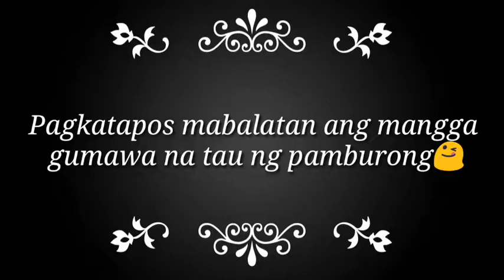BUDGET MENU BURONG MANGGA (PICKLED MANGO)simple cooking EASY TO COOK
Binurong na mangga#Pickledgreenmango#preservefood#budgetfriendly